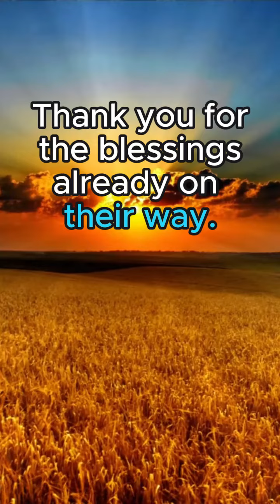Law of Attraction Positive Affirmation